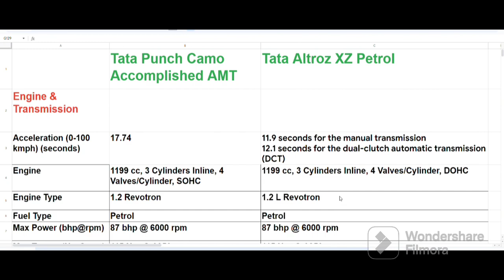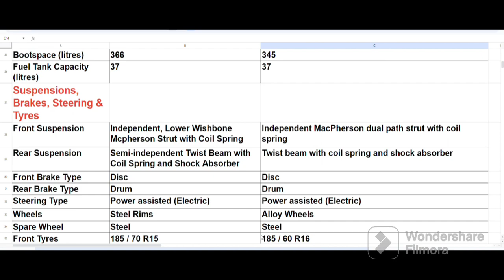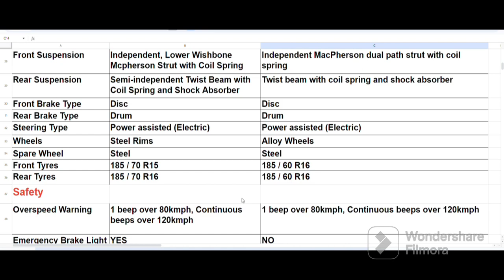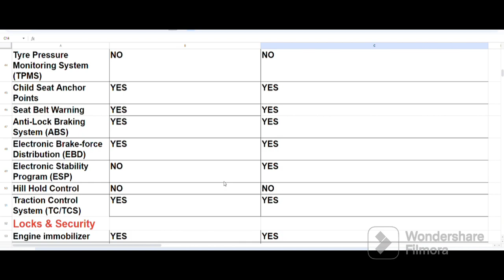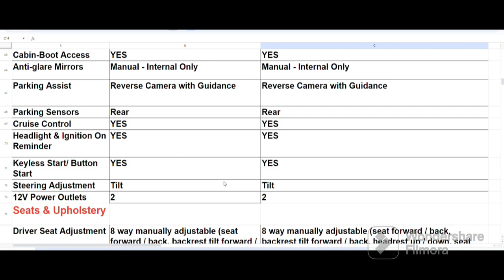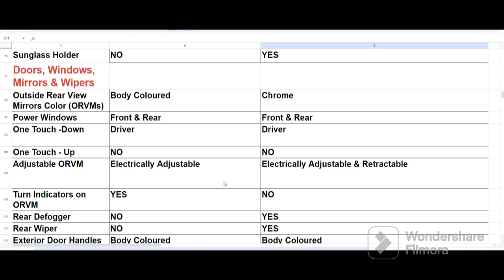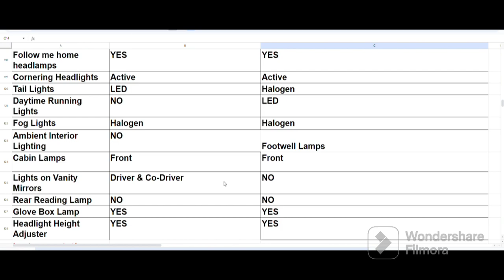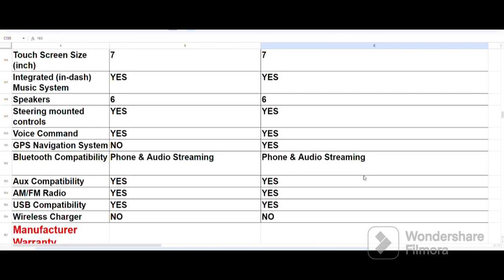Tata Punch Camo Accomplished AMT vs Tata Altroz XZ Petrol. detailed comparison